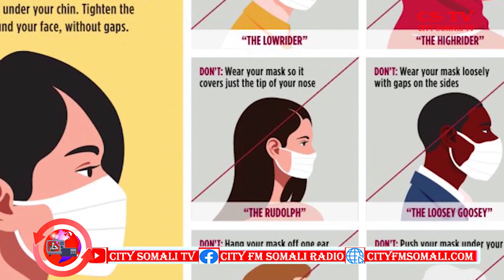CSTV DHIBAATADA CUDURKA DILAAGA AH EE CRONA IYO DHIBAATADA DHAQAALE EE UU GEESTAY